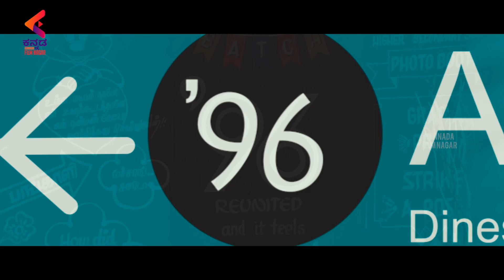96 Batch Re Union! | 96 Movie Best Scenes | Sandalwood Movies | Vijay Sethupathi | Trisha | KFN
96 Batch Re Union! Best Scenes from 96 Movie. #96 Full Movie exclusively on Kannada Filmnagar. 96 is the Latest Indian Kannada Dubbed romantic drama film Starring Trisha Krishnan and Vijay Sethupathi in lead roles, the film has Bagavathi Perumal, Devadarshini, Aadukalam Murugadoss and Shyam Prasad who appear in supporting roles. The movie is written and directed by C. Premkumar and Produced by S. Nanthagopal of Madras Enterprises under Seven Screen Studio banner. The music for the film is composed by Govind Vasantha and DOP by Mahendiran Jayaraju and N. Shanmuga Sundaram.